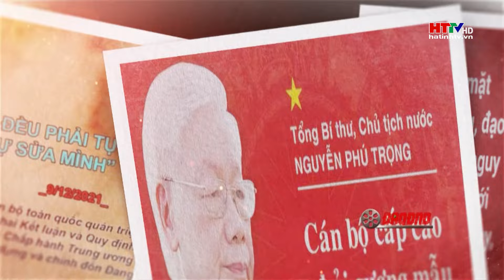Bác Trọng trong lòng dân | Hà Tĩnh TV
Bác Trọng trong lòng dân
Soạn lời: Mai văn lạng
Thể hiện: NNDG Văn Sang